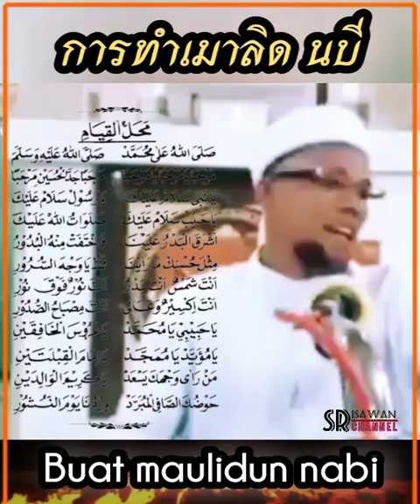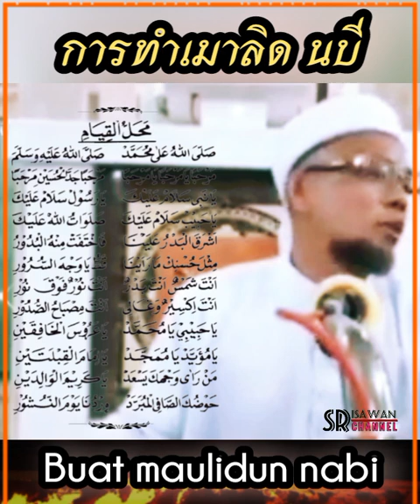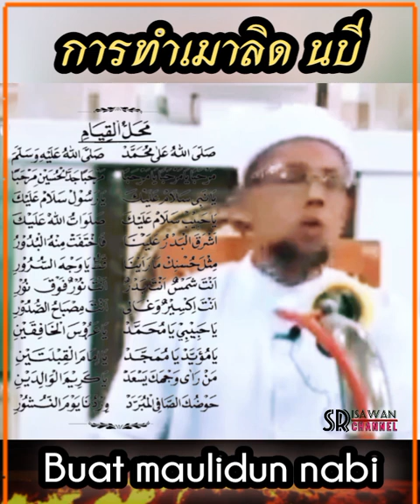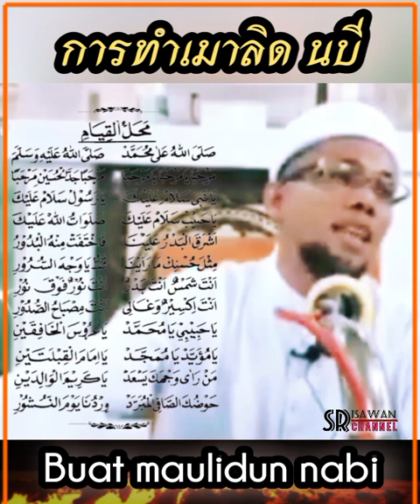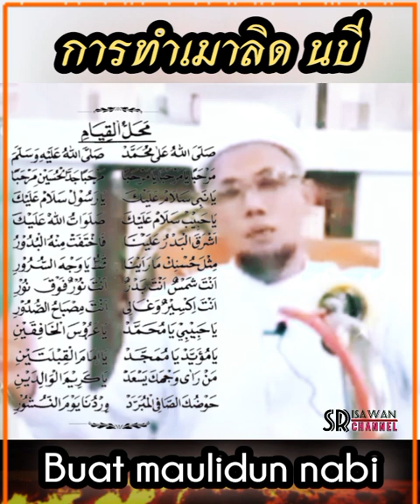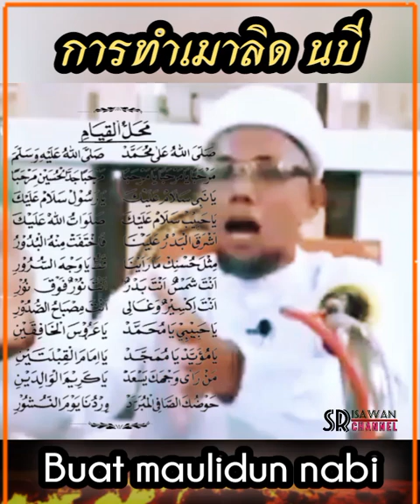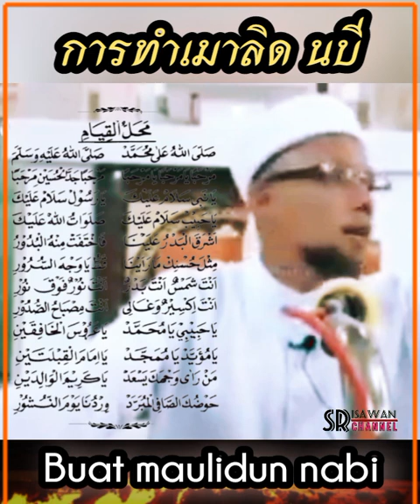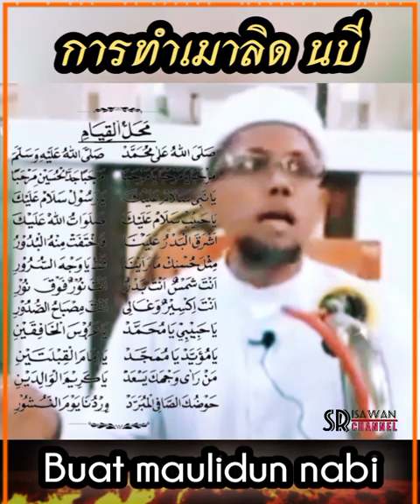การทำเมาลิด นบี